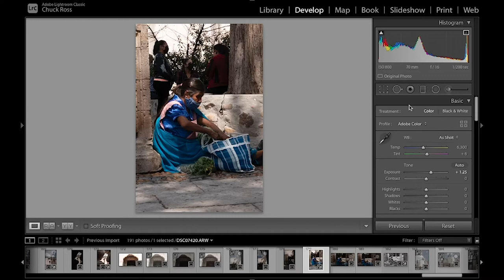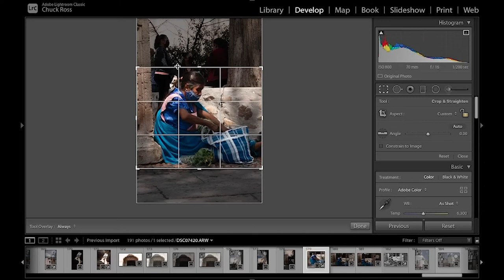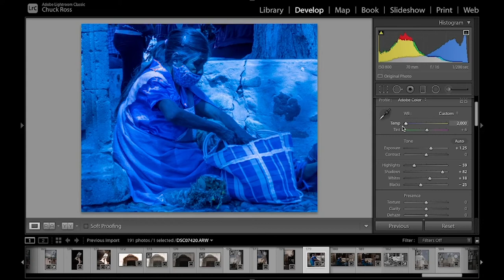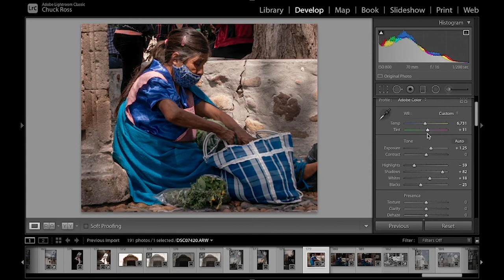Como editar fotos rápido / Tips para lightroom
El utilizar herramientas para mejorar nuestras fotos es básico, por eso editar una fotografía nos ayuda en obtener una foto mas impresionante.

El programa Lightroom es especial para editar nuestras fotos, por eso les comparto unos pequeños tips que pueden ayudarlos a editar de una forma básica.

La forma de editar de cada quien es importante, ya que de esa forma podemos mejorar nuestro estilo y poder obtener mejores resultados.

En mi experiencia para editar, prefiero siempre comenzar por nivelar la exposición de una fotografía, corrigiendo los niveles en el histograma.

Les comparto unos videos del canal que les puedan interesar.